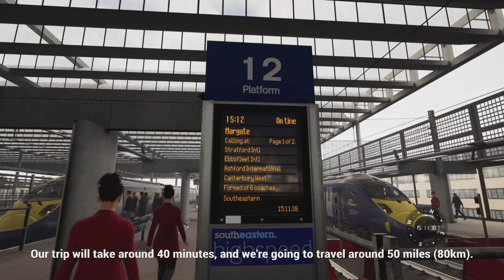Javelin on the HS1 | Train Sim World 5 Gameplay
Driving a Class 395 Javelin on the High Speed 1 (HS1) from St. Pancras International to Ashford International in Train Sim World 5.